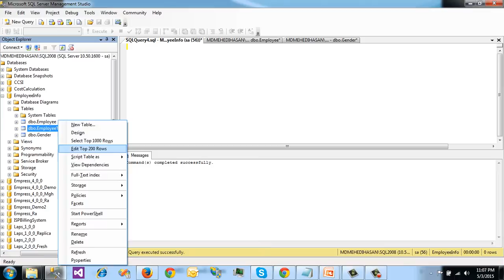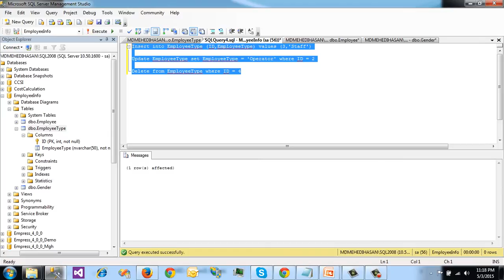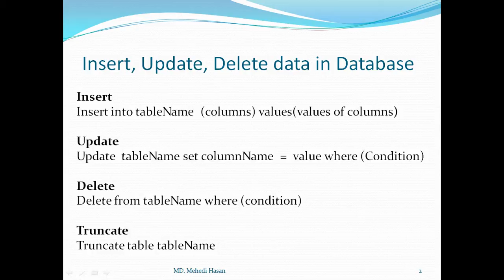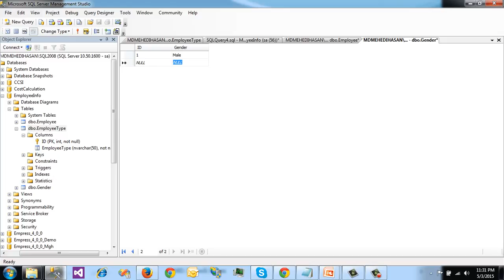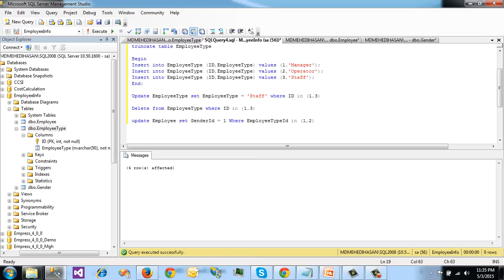SQL Server Bangla Tutorial 9 Insert, Update, Delete data in Database